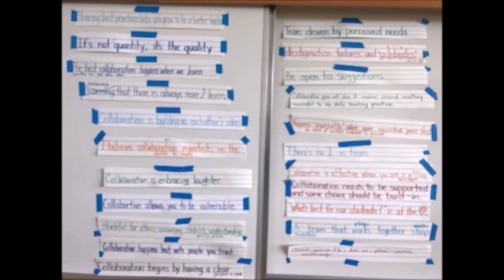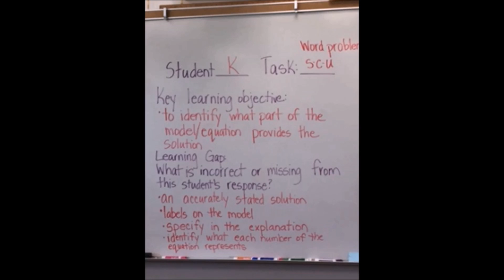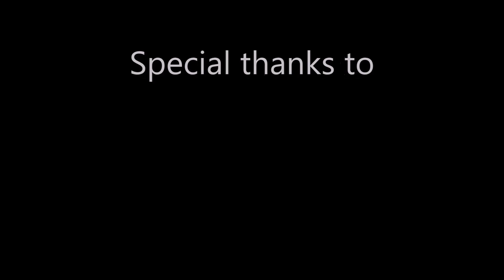Mark Twain Elementary - CITA Team Video 2017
This video captures Mark Twain Elementary 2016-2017 work on the Collaborative Team Inquiry Team Alliance (CITA) project.  CITA is a partnership between UCLA Center X and the Lawndale Elementary School District (LESD), supported by a grant from the California Department of Education (CDE).  CITA team members include the school-site principal, vice principal, Teacher on Special Assignment in Mathematics (TOSA), English Language Instructional Resource Teacher (ELIRT), and classroom teachers.  Watch the video to find out more.

Partnership with Lawndale Elementary School District (LESD) & California Department of Education (CDE)